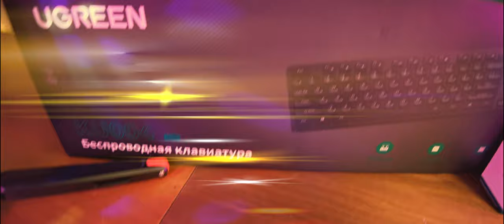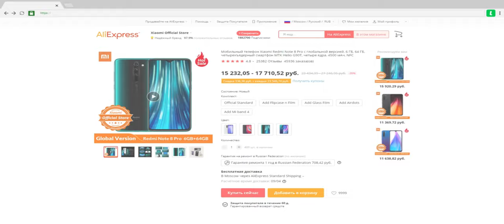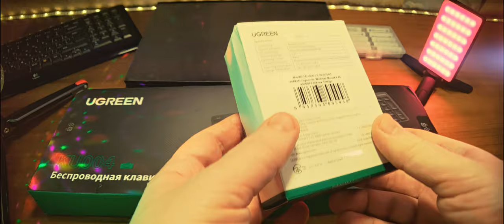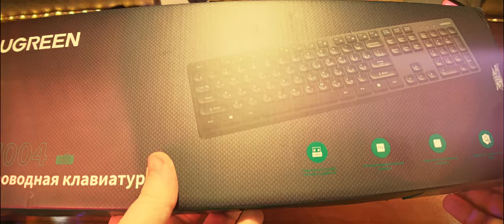Беспроводной комплект UGREEN 2,4 ГГц, клавиатура KU004 и мышь MU006. Чё, за постоянно ДеЖаВю!)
Беспроводной комплект UGREEN 2,4 ГГц, клавиатура KU004 и мышь MU006. Клавиатура+мышь беспроводная UGREEN MK004 работают от батарейки типа АА.

Клавиатура оборудована 104 низкопрофильными клавишами, которые помогают быстро печатать тексты. Цифровой блок незаменим во время обработки числовых данных.
Характеристики клавиатуры. Тип клавиатуры: мембранная. Подсветка клавиатуры: нет. Общее количество клавиш: 104 шт. Низкопрофильные клавиши: есть. Цифровой блок: есть. Кнопка функций (Fn): есть. Раскладка клавиатуры: ANSI. Защита от попадания воды: нет. Подставка под запястье: нет. Конструктивные особенности: островная. Формат клавиатуры: полноразмерная. Поддержка одновременных нажатий клавиш: нет. Программируемые клавиши: нет. Раскладка клавиатуры: английская, русская. Система: Windows 7/8,1/10/11; macOS 10,5 или новее; Chrome OS; Linux, iOS 13,4 или новее; iPad OS 14,0 или новее; Android 5,0 или новее. Батарея: 1x AA батарея (не входит в комплект). Работа от батареи: до 12 месяцев. Usb-приемник: 2,4 ГГц беспроводной. Расстояние действия: до 10 м/32,8 футов. Рабочее напряжение: 1,5В. Рабочий ток:  не более 50 мА. Ток сна: не более 30 мкА.

Беспроводная 2,4 ГГц бесшумная эргономичная мышь UGREEN MU006 4000 DPI.
Марка: UGREEN. Номер модели: MU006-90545. Продукт: эргономичная беспроводная мышь. Кнопок: 6 беззвучных кнопок, срок службы 3 млн кликов. 5-уровней точек на дюйм DPI: 800/1000/1600/2000/4000, по умолчанию 1600. Частота опроса мыши: 125 Гц. Система: Windows 7/8.1/10/11, macOS 10,5 или более поздней версии, Linux,Chrome OS. Батарея: 1x AA батарея (не входит в комплект). Работа от батареи: до 18 месяцев. Usb-приемник: 2,4 ГГц беспроводной. Расстояние действия: до 15 м/49,2 футов. Рабочее напряжение: 1,5В. Рабочий ток: 40mA. Материал: пластиковый корпус, силиконовая резина. Сертификация: FCC, Евротест (СЕ), RoHS. Дизайн: для правой руки.

0:00 Введение. Чё, где и как.
2:03 Реклама
2:18 Распаковка и демонстрация мыши MU006
5:47 Распаковка и демонстрация клавиатуры MK004
8:26 Клавиатуры MK004 и Logitech K340
12:44 Функционирование, сопряжение MK004 и MU006
15:01 Заключение

Микрофон:BOYA BY-WM3U.